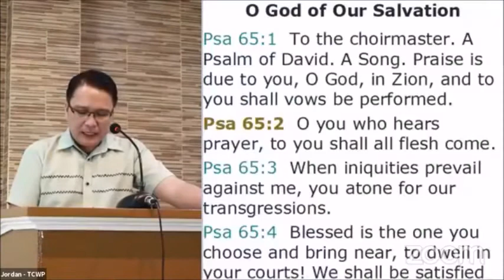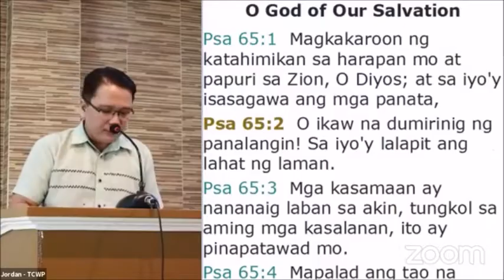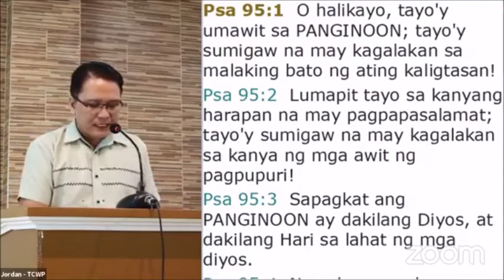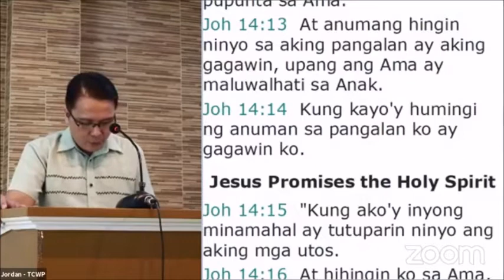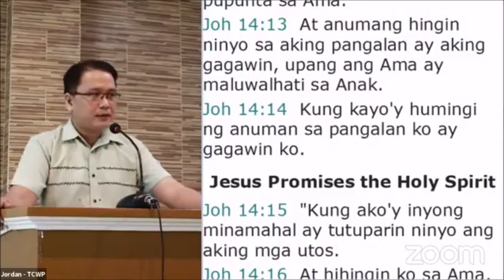LBCF Chapter 22 - Pananambahan at Araw ng Panginoon (Part 3) (8-Nov-2020)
Date: 8-Nov-2020
Title: LBCF Chapter 22 - On Religious Worship and the Sabbath Day
Youtube: LBCF Chapter 22 - Pananambahan at Araw ng Panginoon (Part 3) (8-Nov-2020)
Study Series: 1689 Baptist Confession of Faith

Paragraph 3
Prayer, with thanksgiving, being one part of natural worship, is by God required of all men. 1 But that it may be accepted, it is to be made in the name of the Son,2 by the help of the Spirit,3 according to his will;4 with understanding, reverence, humility, fervency, faith, love and perseverance;5 and when with others, in a known tongue.6

- Psalm 65:2, 95:1-7, 100:1-5 - Prayerlessness is an indication that a person trust himself rather than God
- It is our duty to pray to God
- We must pray in the Name of Jesus - John 14:6, 13-14
- No one can other a flawless prayer to God. Our sufficiency can only be found in the Great Intercessor
- Acceptable prayer requires the help of the Spirit - Rom 8:26, 15
- Advocate (Gk: paracletos) - Jesus (1 John 2:1) The Holy Spirit (John 14:16). Jesus is our advocate before the Father. The Spirit testifies within us.
- We pray: expand our capacity for prayer
- The Spirit illumine our minds to understand the Bible. He directs us to pray scripturally - to be confident in prayer.